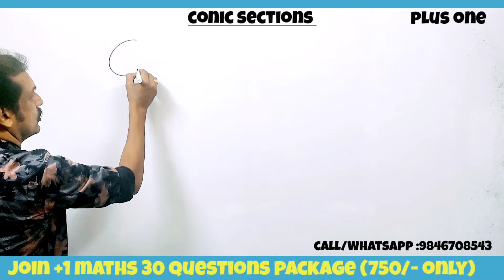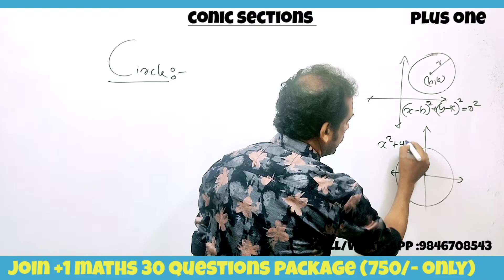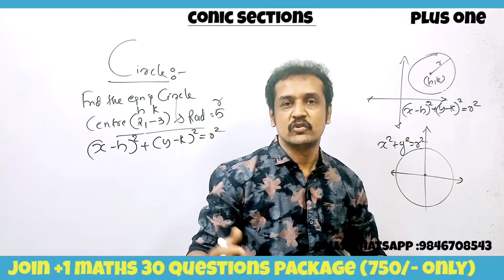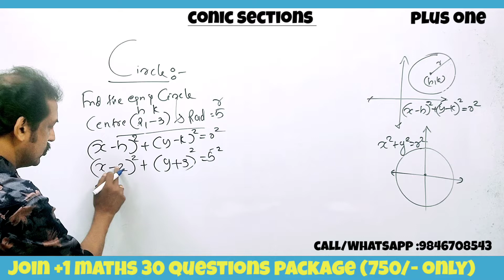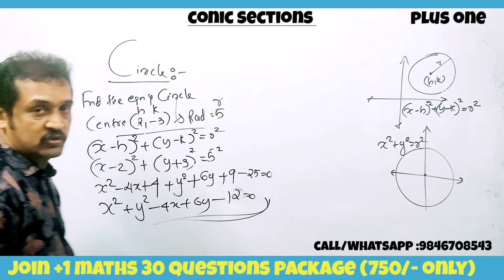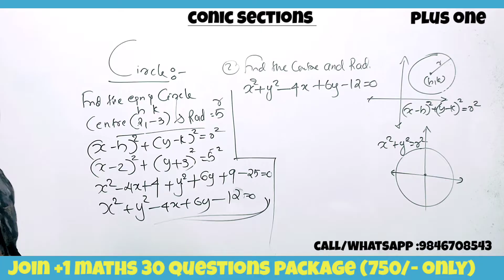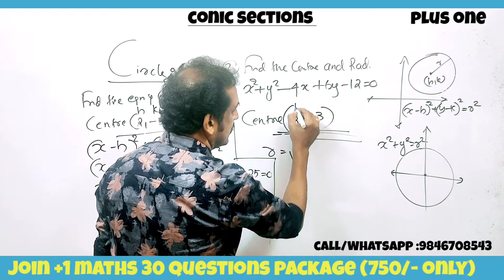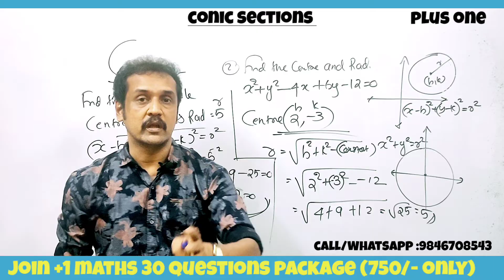plus one | maths| conic sections circles | equation of circle